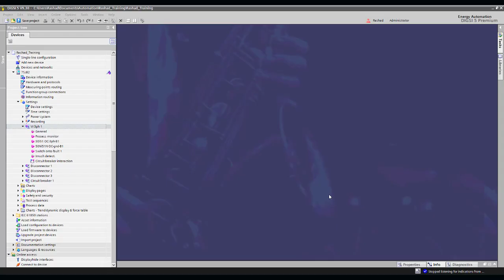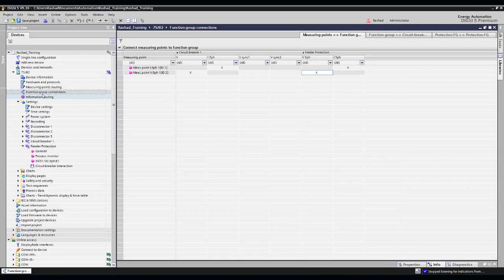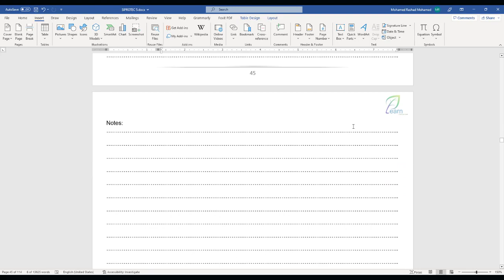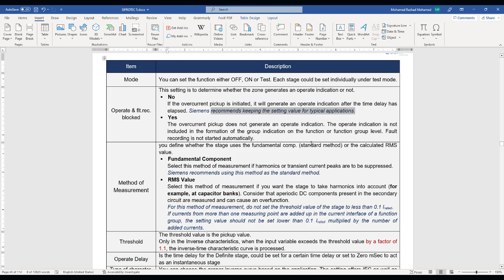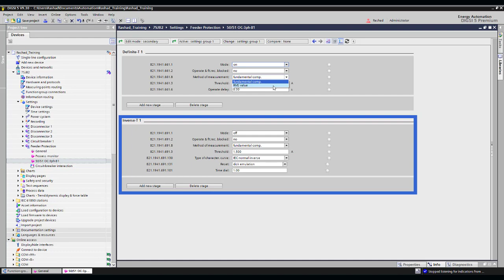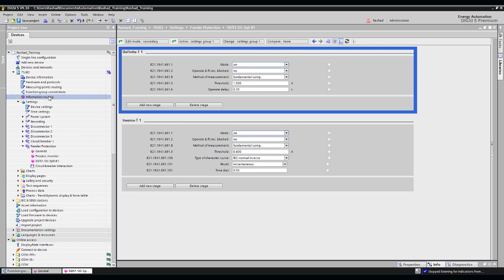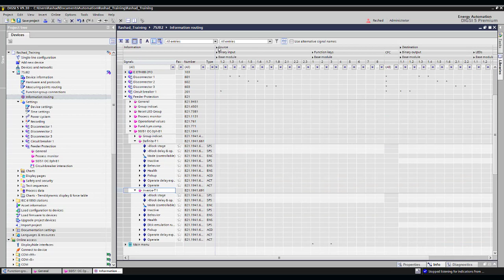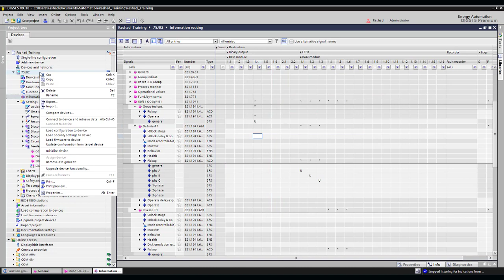SIPROTEC-5 7SJ82 [Overcurrent Setting and Configuration]